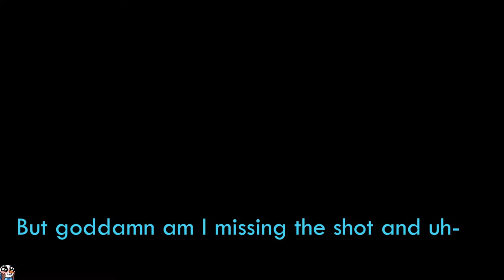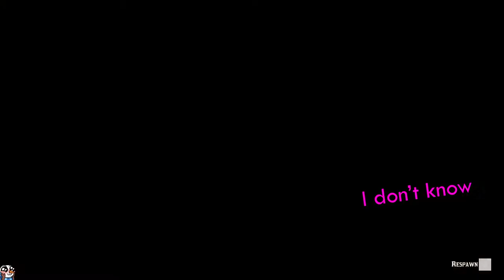Red Dead Redemption 2 Roleplay | NoPixel No Kappa | Tobias Reed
Did some Red Dead Redemption 2 roleplay w/ some buddies. Tobias and Sammy Reed are two brothers trying to make it in the world together. The rough wild is no place for the weak. EP 1

Nopixel is the dream, some day!

League streams on Monday/Tuesday/Friday at 10:30 pm Central

Weird off-game and roleplay streams on Wednesday's at 8 pm Central

I spend a lot of time making random video game funny highlights and moments with my buddies and we hope to deliver quality content to entertain everyone and let you get to know me! I play a ton of different games and discuss anything! Wanna know how I feel about something, ask away!

All music used in my videos have no copyright and are free to use and/or gained permission from artist. If you wan't something taken down just ask me.